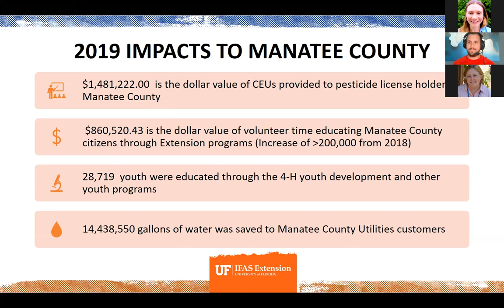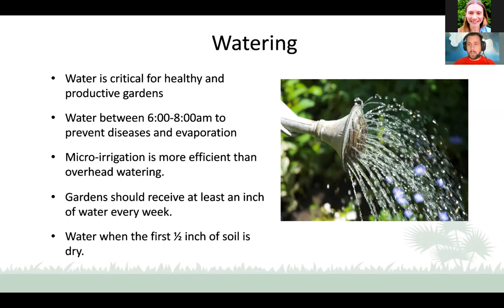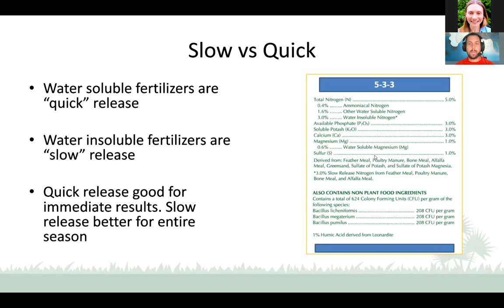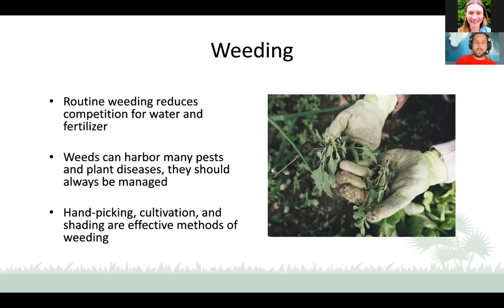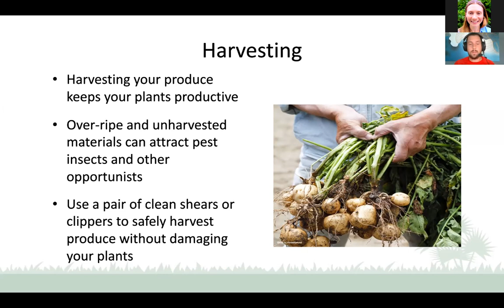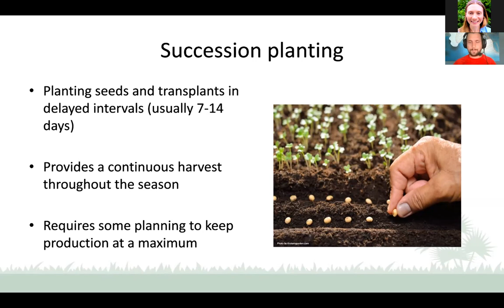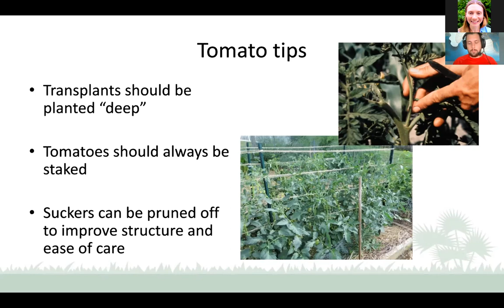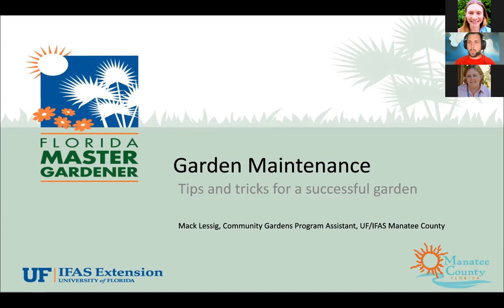Care and Maintenance for a Vegetable Garden